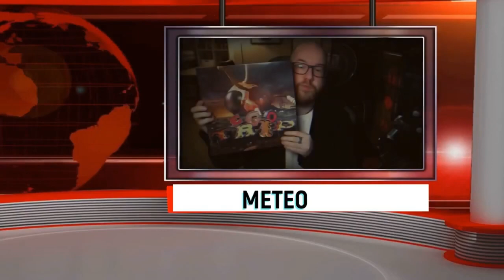The Vinyl Show - Hors Série 1 : Artistes & groupes à découvrir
En attendant le 6ème épisode qui aura lieu en Novembre, voici un épisode hors série pour vous faire patienter (avec Ben en animateur !). Bon visionnage !

Retrouvez toutes les émissions ici : @The-Vinyl-Show

00:00 Intro
00:04:25 Artistes & groupes à découvrir
01:05:54 Nos artistes / groupes par décennie
01:25:49 Conclusion
01:31:18 Bêtisier